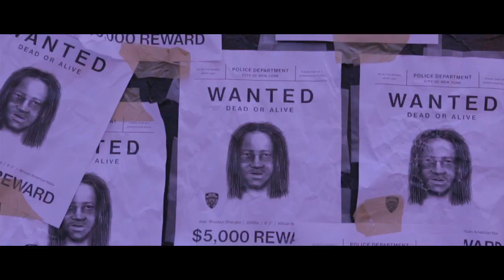Kyle Rapps "Coco Puffs" ft Spaceman (OFFICIAL VIDEO)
Official video for  "Coco Puffs" from Kyle Rapps' Mishka sponsored project SUB.  Produced by Belief.  Directed by Nick Heller.